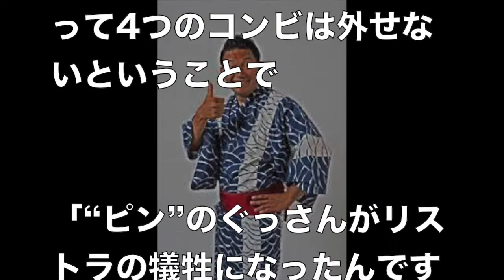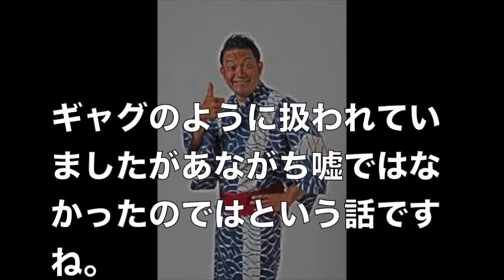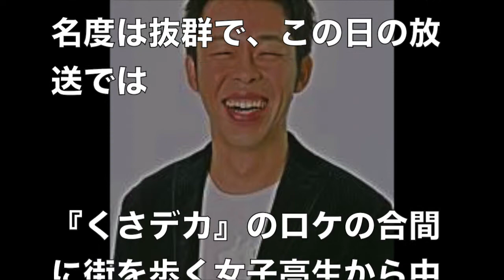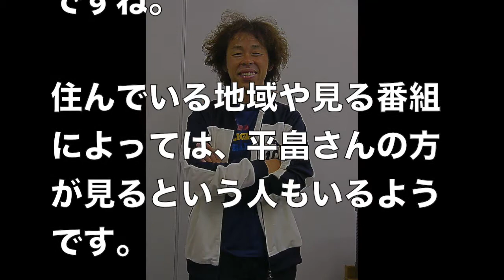ぐっさんこと山口智充が干された理由は相方を捨てたから？相方の現在は？…もしやリンカーン降板が原因？ 【 芸能情報 】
【関連動画】